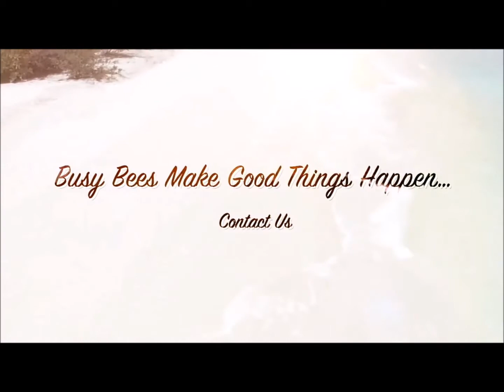HP2307 KF 1 DÖNÜM 1 EVLEK ARAZİ GİRNE KARŞIYAKA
FİYAT: 59,950stg.